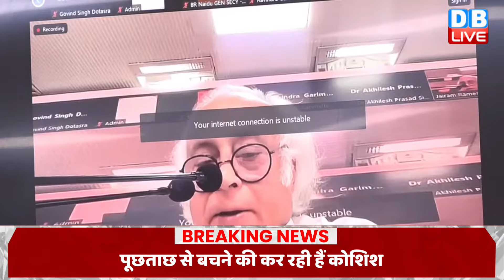चुनावी नतीजों से पहले Congress की Press Conference | Loksabha Election result | Rahul Gandhi